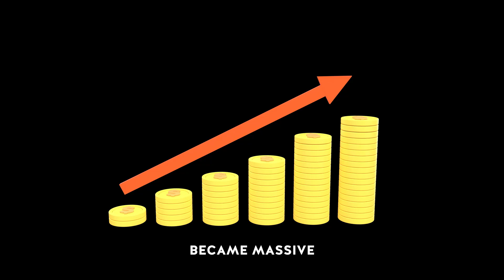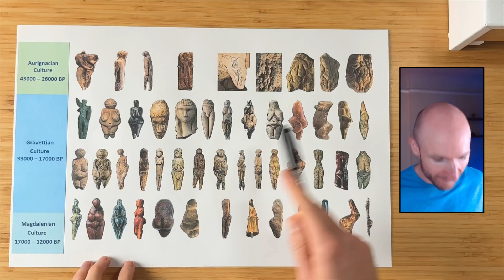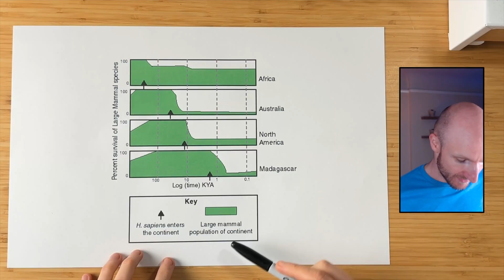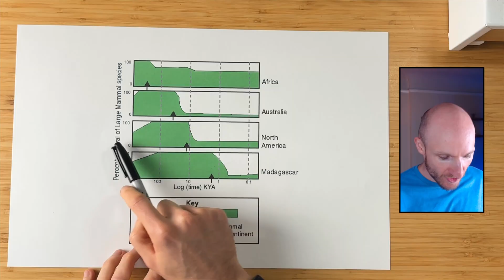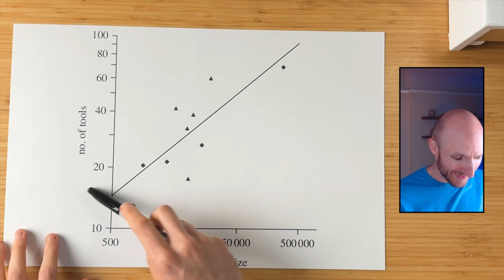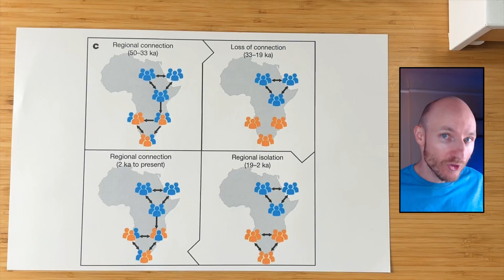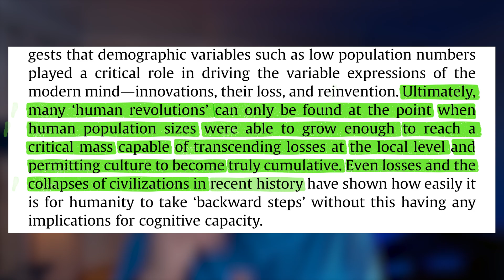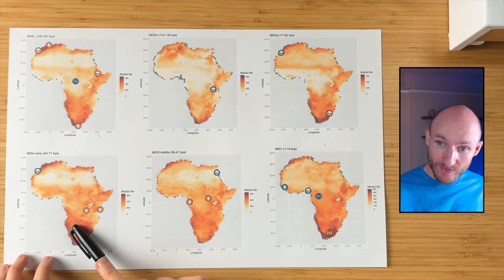Why Sapiens Beat Cavemen | History 200,000 Years Ago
Why did Homo sapiens take over the world—while stronger species like Neanderthals vanished? The answer lies in population growth, cultural compounding, and the rise of our collective brain.

In this episode, we explore how humans spread across every continent, wiped out megafauna, traded ideas through early networks, and built symbolic culture that no other hominin could maintain.

Thanks to the donors of Roote. Shingai Thornton, Yaniv Tal, Philip Stehlik, Protocol Labs, and The Graph.